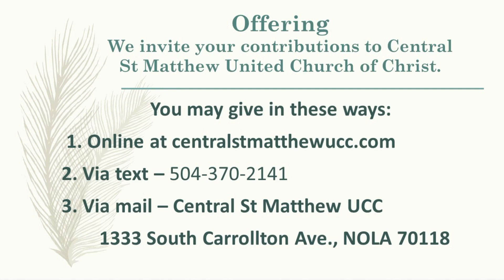Central St Matthew UCC Sunday January 29 2023 10 00 AM CST